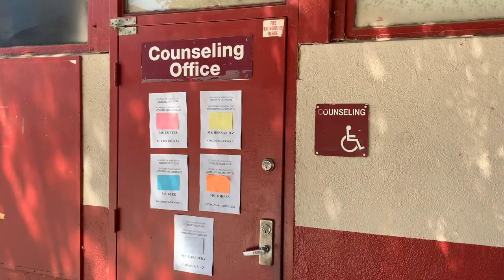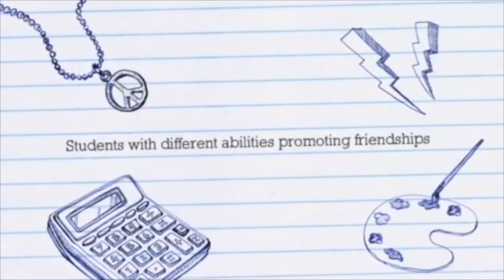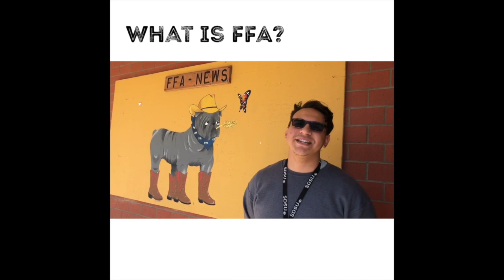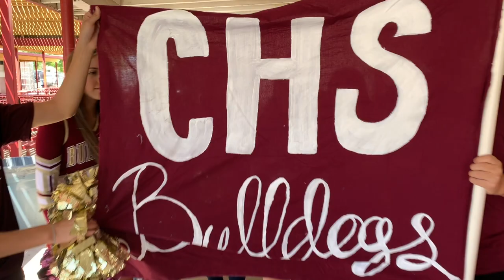WELCOME BACK BULLDOGS! 8.26.19